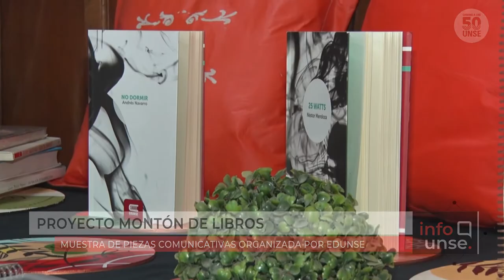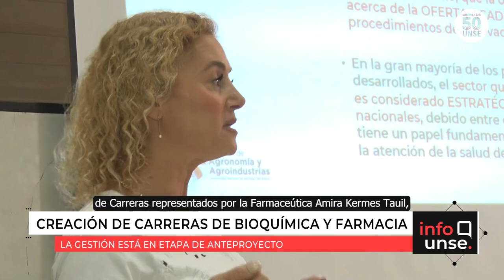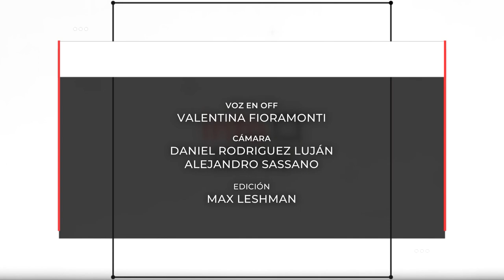INFO UNSE 28/10/2022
Hoy compartimos información sobre:

🔹 Jornada sobre Educación emocional organizada por el “Frente Universitario por el Bienestar Estudiantil”
🔹 Charla taller sobre herramientas para resolver conflictos, dictada por el Área de Mediación Institucional de la UNSE
🔹Proyecto “Montón de libros”. Actividad de EDUNSE con colegios secundarios en la biblioteca Jorge W. Abalos del Barrio Autonomía
🔹 Se presentaron los anteproyectos de creación de las carreras de Bioquímica y Farmacia en la Facultad de Agronomía y Agroindustrias.
🔹 Presentación del largometraje documental “Camino a Mailín” en el Paraninfo de la UNSE